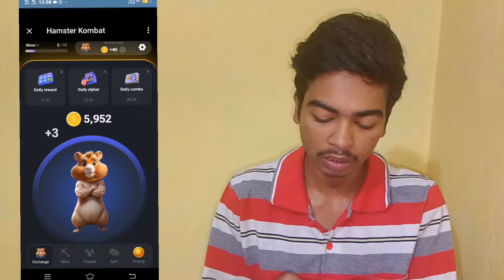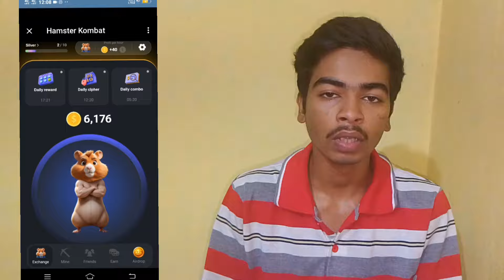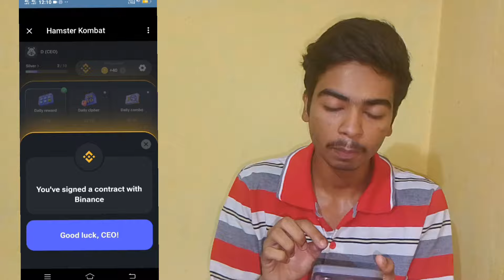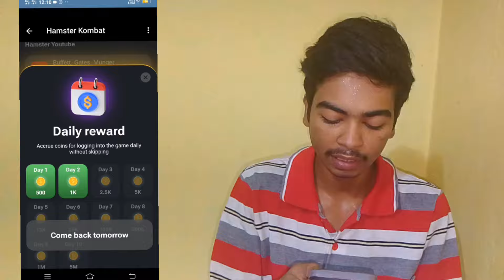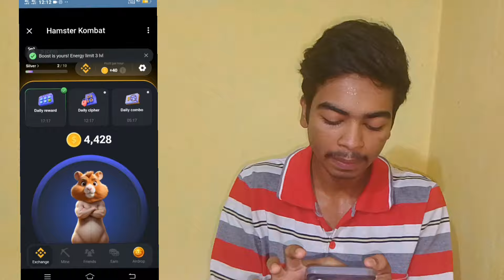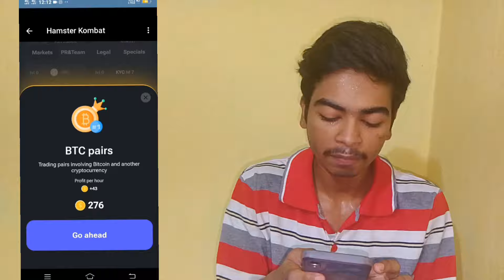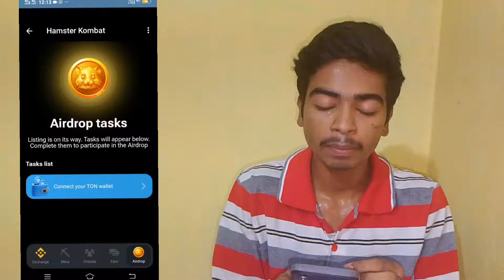Hamster Kombat Daily Combo | Hamster Kombat Daily Cipher | Hamster Kombat Withdrawal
Hamster Kombat Daily Combo | Hamster Kombat Daily Cipher | Hamster Kombat Withdrawal | Hamster

Keywords_________________________________

hamster kombat,
hamster kombat earn,
hamster kombat mining exchange,
hamster kombat in ethiopia,
hamster kombat español,
hamster kombat kya hota hai,
hamster kombat meaning kya hai,
hamster kombat meaning kya h,
hamster kombat meaning kya hota hai
hamster kombat withdrawal proof
hamster kombat withdrawal tonkeeper
hamster kombat withdrawal bybit
hamster
hamster kombat